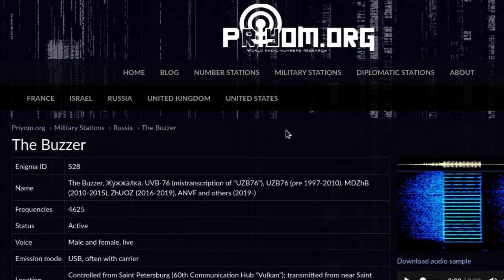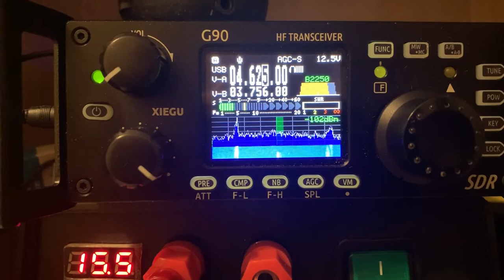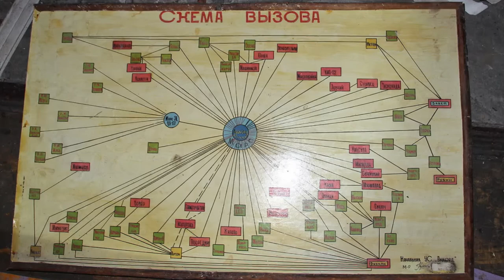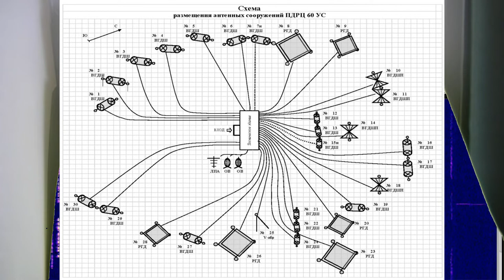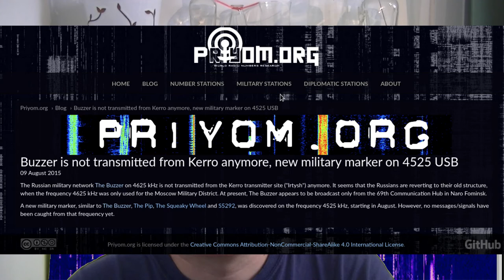BUZZER i spółka na falach krótkich - część trzecia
Film o ciekawych stacjach radiowych, które nadają dziwne sygnały. Najsławniejszą z nich jest Buzzer (4625kHz). Część trzecia opisuje poprzednio używane centra nadawcze (Powarowo, Kerro Massiw), włącznie ze zdjęciami tego, co pozostało z jednego z nich. Zajrzymy również do bunkra i obejrzymy okolice obu miejsc odpowiedzialnych niegdyś za pracę tej ciekawej stacji. O tym, że pokażemy używane anteny nie muszę nawet wspominać, bo to jest oczywiste! buzzer, 4625kHz, radio, shortwave, SWL, priyom, numbersandoddities.